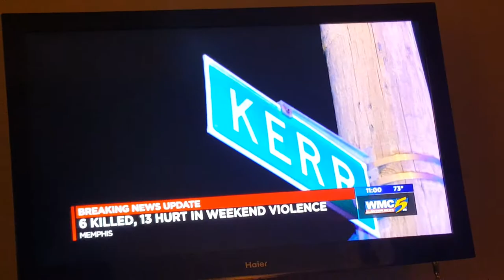Violent Weekend in Memphis, TN! 12 YEAR OLD SENSELESSLY MURDERED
Memphis, TN was filled with violence and tragedy the last weekend of September.